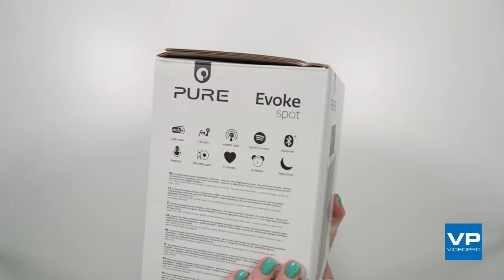Pure Evoke Spot DAB+ Radio Unboxing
The Pure Evoke Spot is a DAB+ radio. It features Bluetooth control. Although compact and easy to place, this small-format companion offers a diverse selection of music sources. From Spotify Connect, international radio stations, DAB+, Bluetooth to FM, the music system delivers perfectly placed sound for any home.

The choice of music sources is as varied as your tastes in music. The Evoke Spot fulfills all your music needs, no matter how you want to access your favourite tracks.
As a smart radio, the Evoke Spot combines analogue radio (FM), digital radio (DAB) and Internet connectivity for a more robust and reliable listening experience.
With a choice of over 85,000 Internet radio stations and podcasts from around the world, plus access to national and regional programming via DAB+/FM, every ear will find its favourite sound.

The foldable colour display doesn’t only save space or make this compact music system look even slimmer, it also makes it easy to fold out distracting lights.
Complex functions such as alarm clock, timer or changing the audio source are accommodated in the foldable display to save space. Everyday functions are easily accessible on the surface of the Evoke Spot.
The illuminated volume control provides additional visual feedback even when the display is closed. Using the UNDOK app, your music system can be controlled from your Smartphone. UNDOK is available in the AppStore or Google Play Store. This makes operation intuitive and easy for everyone in the household.

With a solid 20W of audio power in the smallest form factor, the Evoke Spot delivers perfectly placed sound for any home. From a 3" full range speaker and a bass reflex port at the back, the compact music system delivers favourite content in advanced acoustics.